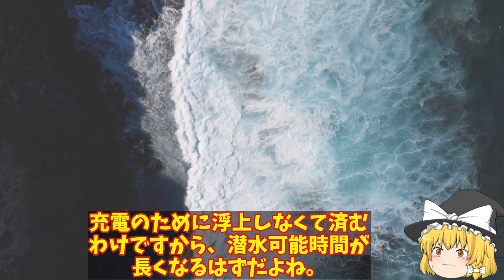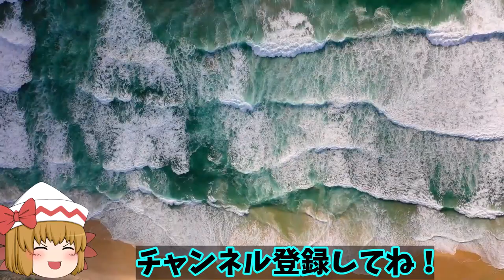くろしお潜水艦、南シナ海で驚異を示した！日本の潜水艦性能に中豪驚きの反応に・・・潜航深度の謎に？【ゆっくり解説・軍事News】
引用・転載「出典：海上自衛隊ホームページ」
引用・転載「出典：航空自衛隊ホームページ」
引用・転載「出典：陸上自衛隊ホームページ」